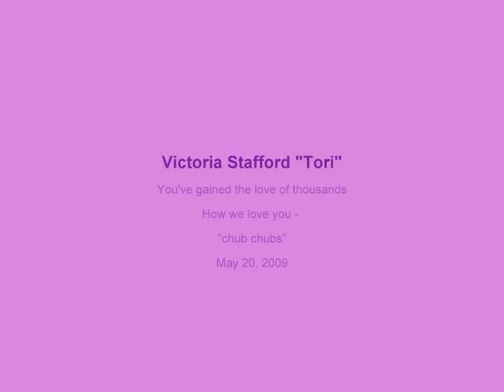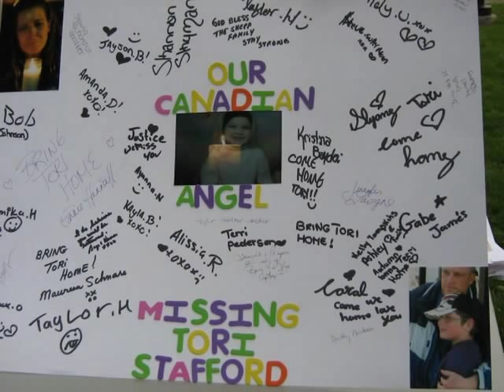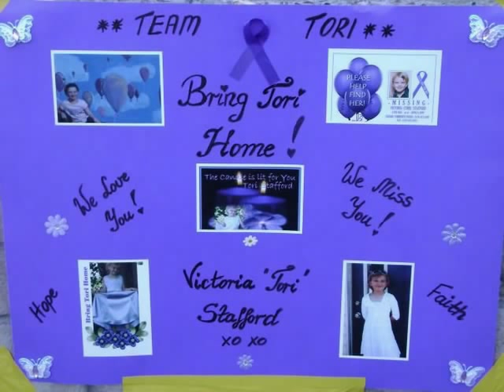Tori (Stafford) - you've touched so many lives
The song playing is She Daisy, the pictures are compiled from various facebook sites...